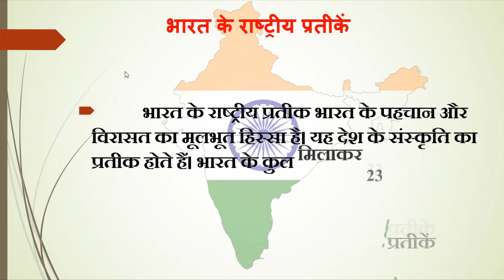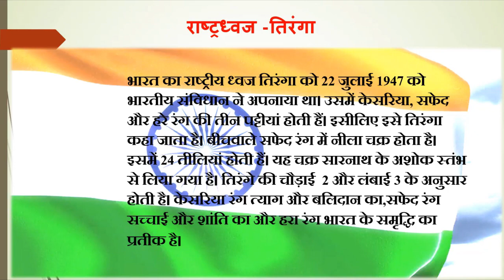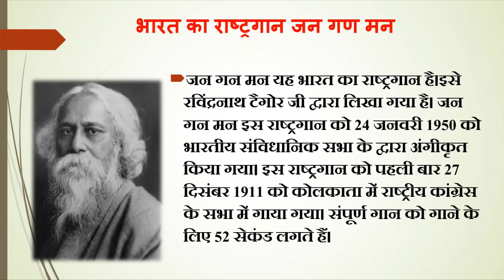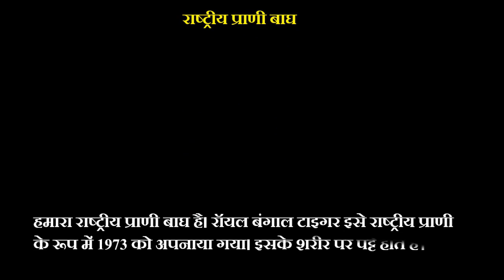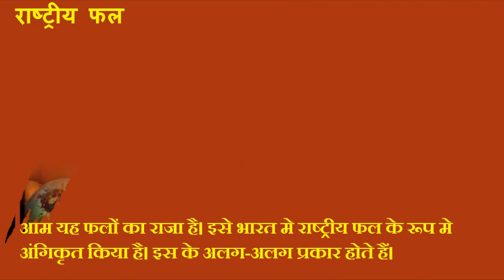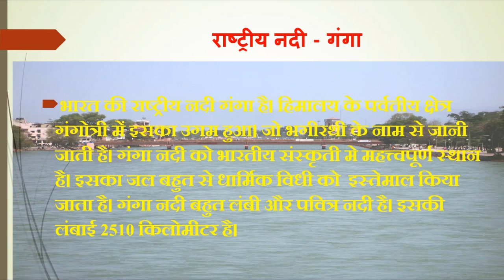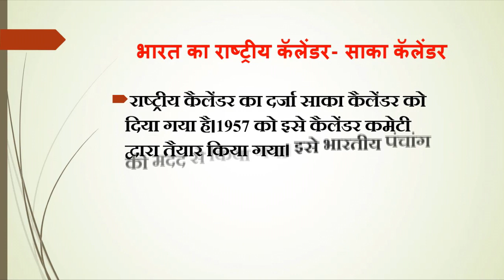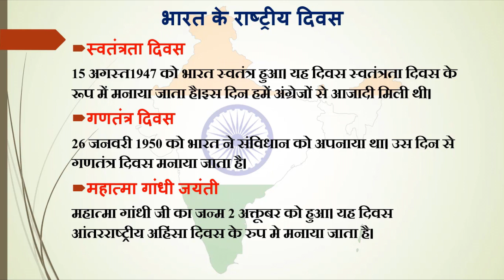Rashtriy Pratike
राष्ट्रीय त्योहार -राष्ट्रीय प्रतीके इनके बारे मे अधिक जानकारी प्राप्त करे।